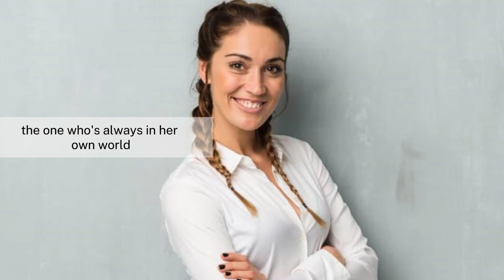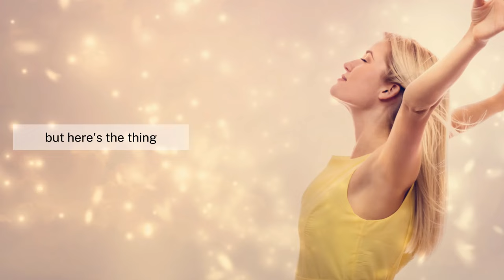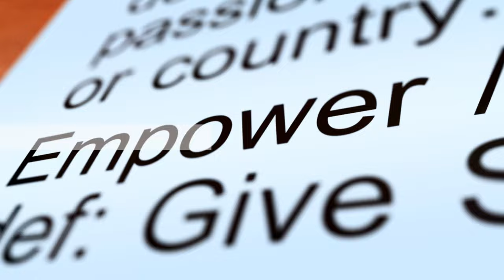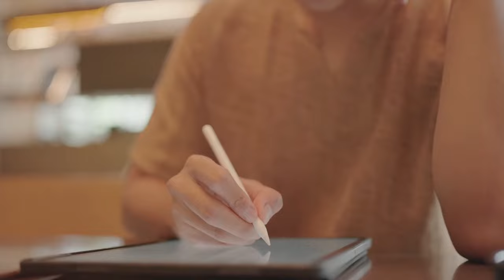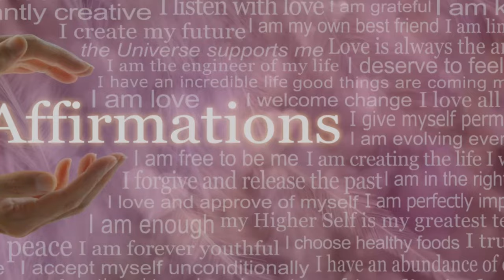SOULMATE LOVE for the LONE WOLF Sigma Female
Soulmate: The Journey of LOVE for the Lone Wolf Sigma Female.  🔥How to find your Soulmate you might ask. Well, join us in this transformative journey as we share practical techniques and guidance on embracing new love. Don't miss out on this opportunity to create a lasting, soulful connection with your perfect match! In this video, learn on how to attract your soulmate by shifting your mindset and embracing new love.

Are you a Sigma female looking to manifest a deep, loving connection? Discover how to embrace your unique qualities as a Sigma female and unleash your magnetic charm. We'll explore the power of mindset shifts and unveil the secrets of manifesting love into your life. Are you ready to take the first step towards attracting your soulmate?

✔ BENEATH the VIDEO please click the ... '💲 THANKS' button - Any donation you give is appreciated!

▬▬▬ What is a Sigma Female? ▬▬

The term "Sigma female" is not a well-defined or scientifically recognized personality type. It has gained popularity online to describe women who are independent, self-reliant, and unconventional in their approach to life and relationships. The term is often used in informal, internet-based discussions and should not be confused with established psychological or sociological concepts.

🚀 In this Stoic exploration, we delve deep into their enigmatic persona and unravel the secrets behind their remarkable influence. 🕵️‍♀️🔮

▬▬▬ Are You a Sigma Female? ▬

Identifying as a Sigma female is a subjective concept that lacks recognition in psychology or sociology. To explore whether you align with characteristics commonly associated with Sigma females, consider self-reflection, researching online forums, taking personality assessments, and seeking professional guidance. However, it's essential to remember that personality is complex, and people are unique, so focus on personal growth and self-discovery rather than fitting into a specific label.

▬▬ 3 Characteristics of a Sigma  Female ▬

These characteristics can vary depending on individual perspectives. Here are 3 characteristics that are often associated with the idea of a Sigma female and by understanding the sigma female rules and sigma female personality traits will help you to discover as a lone wold you are still part of a global pack.

1- Independence: Sigma females are often seen as fiercely independent individuals who don't rely on others for their sense of self or fulfillment.

2 - Self-Reliance: They are self-reliant and capable of taking care of themselves both emotionally and financially.

3 - Non-Conformity: Sigma women may not conform to traditional gender roles or societal expectations. They often chart their own path in life.

▬▬▬ Chapters ▬▬▬▬

00:00 The Lone Wolf Sigma Female
02:48 The Power of the Mind
04:55 Negative Self-Talk
07:01 Shifting Your Mind to Accept Love
09:05 Calling in Your Soul Mate
10:02 Conclusion

For my regular YouTube Videos 👇🏽